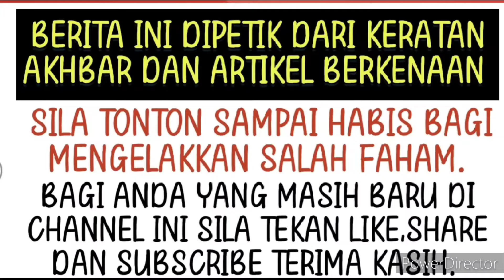Tiada angin tiada ribut kini rumahtangga Ozlyn pula dilanda badai⁉️😭